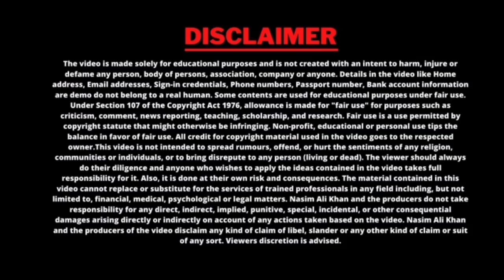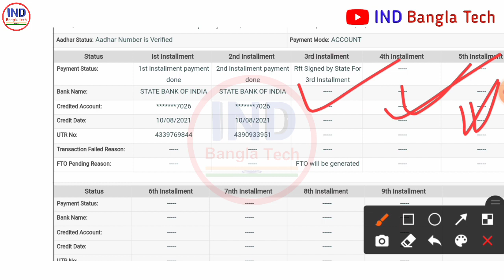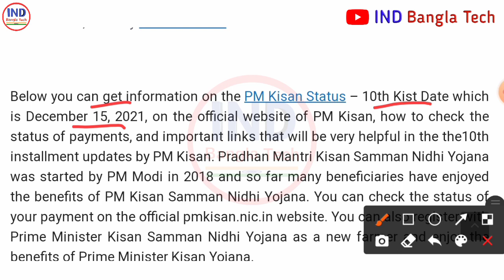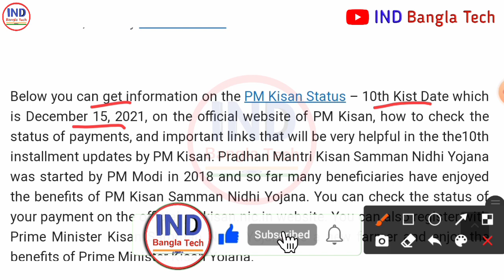PM Kisan 10th Installment Date Announced || PM kisan new Update || PM Kisan FTO Will be genarate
PM Kisan New Update eKYC || Pm kisan EKyc bengali 2021 || pm-kisan নতুন আপডেট 2021-22

pm Kisan latest update,Pradhan Mantri Kisan samman nidhi yojona,pm kisan,pm kishan,pm kisan new update,pm kisan big update,pm kisan 10th installment,pm kisan fto genarate,pm kisan rft genarate,pm kisan next installment December,pm kisan installment status change,pm kisan samman nidhi yojana online,pm kisan payment processed
pm kisan next installment date pm kisan payment
pm kisan installment amount double
pm kisan payment status check
pm kisan status change
pm kisan installment
pm kisan 10th installment coming soon
pm kisan new registration online
pm kishan
pm kisan farmer verification
pm kisan benificiary status check

pm kisan
pm kishan

কৃষকবন্ধু প্রকল্পের টাকা দেওয়ার প্রসেস আজ থেকে শুরু হলো | Krishak Bandhu Status Ada, Dda Approved

কৃষক বন্ধু প্রকল্প krishak bandhu form fillup krishak bandhu prakalpa 2021 krishak bandhu payment status krishak bandhu taka krishak bandhu taka kobe pabo krishak bandhu amount list

কৃষক বন্ধু প্রকল্পের টাকা দেওয়ার তারিখ
বাংলার শস্য বীমার টাকা দেওয়ার তারিখ
pm-kisan সম্মন নিধি টাকা দেওয়ার তারিখ
pm kisan installment date,

1) krishak bandhu status check 2021
2) krishak bandhu status check online 2021
3) krishak bandhu online status check
4) krishak bandhu status check
5) how to check krishak bandhu status
6) krishak bandhu payment status
7) krishak bandhu prakalpa balance check
8) Krishak Bandhu next installment date
9) Krishak Bandhu next kisti date
10) Krishak Bandhu amount